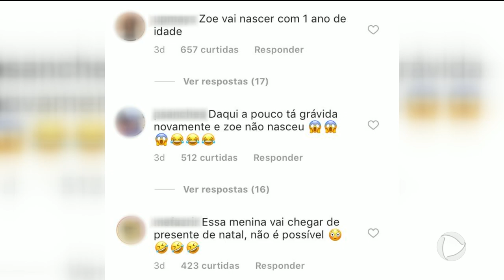GESTAÇÃO: QUAL O NÚMERO DE SEMANAS IDEAL?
Muita gente, fez até piada, dizendo que a criança já nasceria com idade de ira pra escola. É que a apresentadora planejou um parto natural... e esperou o bebê estar pronto para nascer.